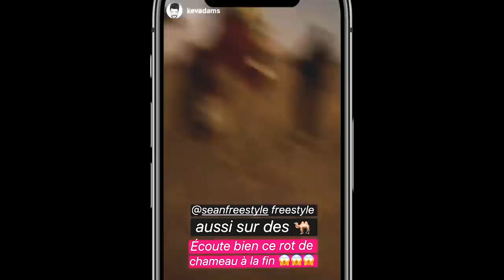KEV ADAMS SAIT-IL JOUER AU FOOT?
Je me suis lancè le défi de dèfier Kev Adams juste avant son spectacle a Dubai!!!

Séan Garnier 2X Champion du Monde de Football Freestyle
3X Champion de France Football Freestyle
2X Champion de France de Futsal
1vs1 Vice-Champion du Monde
1vs1 Vice-Champion France
Athlete Red Bull
Urbanball Ambassadeur
Fondateur and membre de la S3